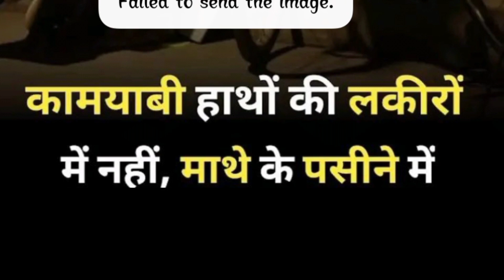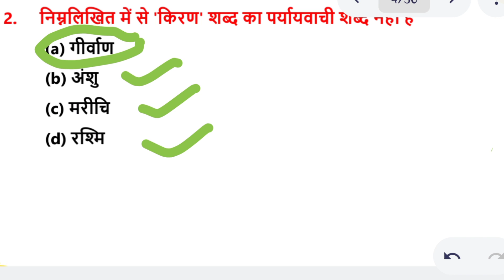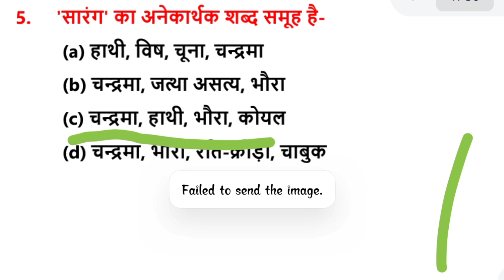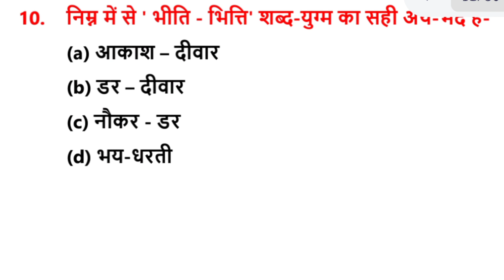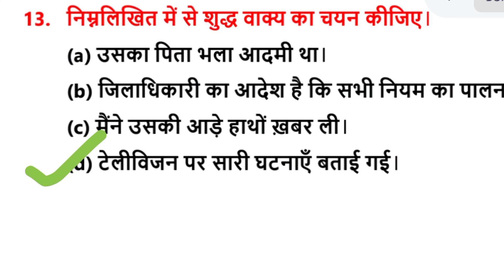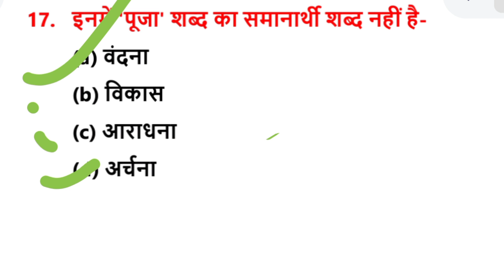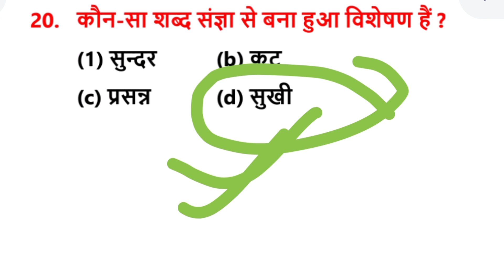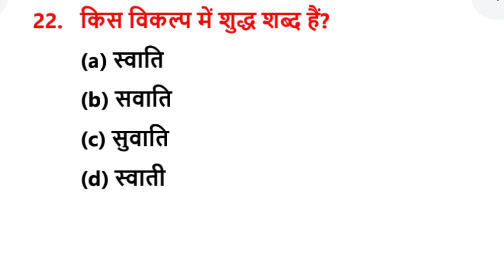HINDI TOP 20 QUESTION FOR UP PET BY SUNIL SIR || SSC GD|| UP POLICE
hindi top 20 selected question by sunil sir for upsssc up pet 2022 up police and ssc gd also